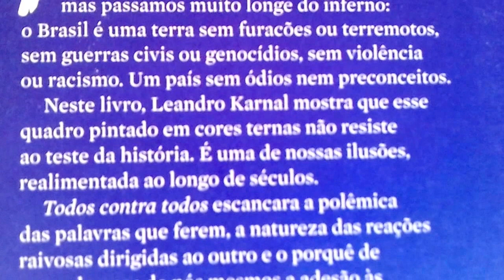Livro TODOS CONTRA TODOS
Leandro Karnal,ed.LeYa,RJ,2017:
- "A GLOBALIZAÇÃO NÃO AUMENTOU O ÓDIO.Se o amor é uma invenção moderna,você pode pensar,caro leitor,cara leitora,que o mundo moderno também aumentou o ódio,Se é verdade que o aumento dos recursos industriais veio acompanhado de um maior número de genocídios - pelo menos mais gente morta em termos numéricos - não creio que consigamos afirmar,categoricamente, que o mundo contemporâneo odeia mais do que o mundo do passado.Certamente há hoje mais instrumentos de eliminação e controle,todos muito mais sofisticados.Um genocídio há duzentos anos seria muito mais complicado do que um genocídio hoje.Por mais que Napoleão se esforçasse com seus canhões,matar com baionetas e espadas era algo que exigia muito mais tempo e esforço.Não havia uma bomba atômica.Com um clique,o Enola Gay - o bombardeiro B-29 que se tornou o primeiro avião a lançar a bomba atômica sobre a cidade de Hiroshima,no Japão - matou mais gente do que uma sangrenta batalha napoleônica. Tecnicamente,portanto,temos condições de matar muito mais gente hoje.Da mesma forma,temos condições de controlar muito mais gente mesmo nas democracias.Logo,aumentou a fantasia de controle.É provável que um governo democrático norte-americano saiba mais sobre seus cidadãos do que um governo autoritário como o de Benito Mussolini.É provável que hoje o presidente Michel Temer tenha mais informações sobre nós do que Ernesto Geisel ou Emílio Garrastazu Médici dispuseram durante a ditadura instaurada em 1964.Nós mesmos oferecemos essas informações. Elas estão disponíveis na rede.A tendência contemporânea é que esse crescimento do controle vá existir cada vez mais.Mas hoje o nosso ódio pode matar com maior eficácia.Os fornos de gás permitiram aos nazistas matar,em Auschwitz,mais de um milhão de pessoas em poucos anos.Não havia essa condição técnica para matar um número assim de pessoas no séc.XVIII.Como afirmou o sociólogo polonês Zygmunt Bauman,o Holocausto é a epítome (e a falência ao mesmo tempo) da modernidade,mas não um desvio dela.Num conflito terrível como a Guerra dos 30 anos (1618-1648),que provavelmente eliminou 1/3 da população alemã, foi preciso um esforço gigantesco,de passar pela espada,pelo canhão ou pelo arcabuz,fazer árvores de enforcados - uma das cenas mais terríveis da Guerra dos 30 anos.Mesmo assim não conseguiu matar como na Segunda Guerra Mundial.Quando os nazistas conseguem matar 20 milhões de russos na Segunda Guerra,ou quando os turcos matam 1,5 milhão de armênios durante a Primeira Guerra,podemos constatar uma eficácia de destruição muito maior do que,por exemplo,os choques e os genocídios anteriores.Mas o ódio parece ser muito parecido.(..)A palavra globalização,que tanto usamos hoje,serve para definir diversos momentos da história.Ela já poderia ser usada,por exemplo,para o séc.XVI,quando a Europa descobre a América e passa a colonizar a África e a Ásia.À medida que vão descobrindo produtos novos vindos da América,como o milho,a batata e o tabaco,e levam produtos como o café e o açúcar,os homens descobrem o outro,e essa relação de alteridade começa também a produzir resistências.No segundo momento da globalização,com o imperialismo do séc.XIX,na esteira da revolução industrial,a Europa inventa o racismo.Nesse momento,ocorre a expressão racista,de difusão de preconceitos,curiosamente quando o contato com o índio fica mais sistemático.Os grandes autores racistas,que apresentam o discurso da desigualdade entre as raças,como conde Arthur de Gobineau,amigo de d.Pedro II,surgem no momento de crescimento dos contatos econômicos e culturais. No terceiro momento da globalização,já com o discurso pós-moderno e com a Internet,novamente nos colocamos em contato com pessoas que,mais uma vez,são desinstaladas de seus valores,desde alimentares a sexuais e étnicos.E aumenta a xenofobia.Em outras palavras,todas as vezes em que somos expostos ao outro,à alteridade,necessariamente há um reforço da identidade,e esse reforço reafirma também aquilo que marca o nosso apego a valores que nós mesmos inventamos.Não é a primeira vez,portanto,que é possível identificar a disseminação do ódio.À medida que somos mais e mais expostos à alteridade, reforçamos a xenofobia,o racismo,o etnocentrismo e um certo darwinismo social - ou seja: estou evoluindo mais do que o meu vizinho,logo estou mais à frente,sou melhor e mais civilizado. Havendo a ideia de que,entre o dia e a noite,há um período de crepúsculo,é nesse período que as sombras assumem formas fantasmagóricas.(..)."[pp.93-106]
Citação:
LEANDRO KARNAL (LK):"Não somos perfeitos,mas somos perfectíveis."
Chaves: período,paraíso,sem prejuízo,repatriamento compulsório de parte dos ganhos (e voluntário de outra parte), missão,função,opção,LK,Buckley,Eno,Eva,Iva,Lauro,entalpia, entropia,neguentropia,Federação do Planeta Terra,concentração do poder,Respubliko de La Espero,automilagre,antimatéria,pulso neolaboral,Bellow-queredor,contexto,Ford-botão,RB,robô(s),Picot, cada qual,Malthus,Xavier,epopeia